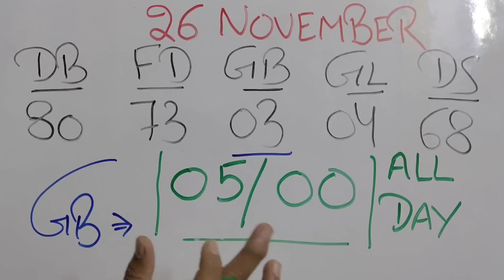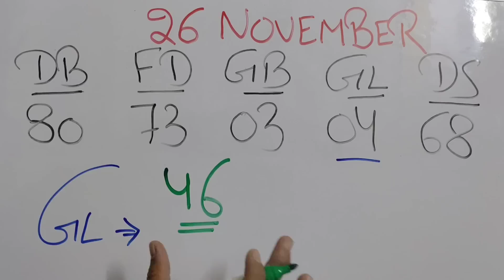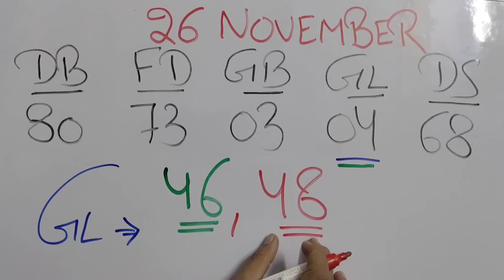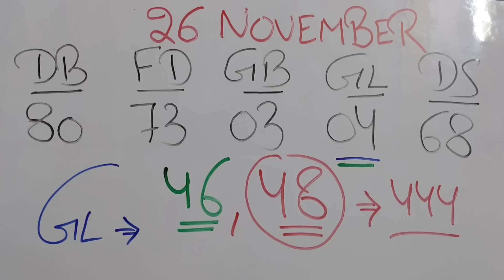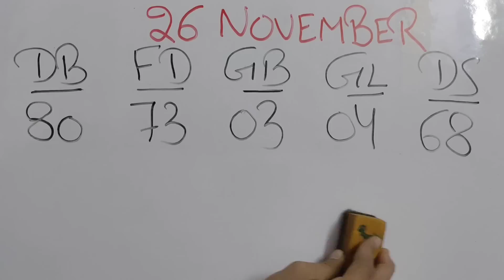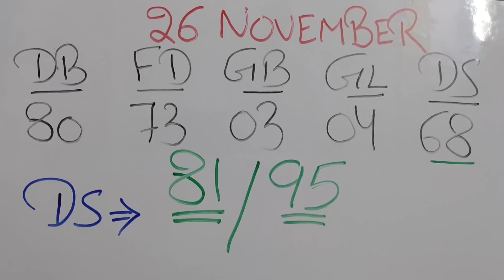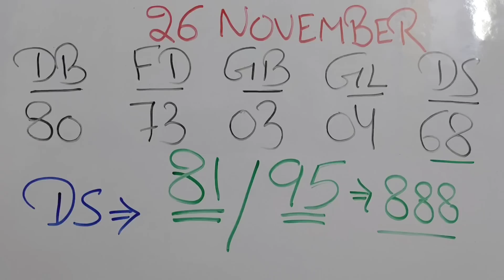November 26, 2022, देखो शनिवार के लिए कौन सा अंक अनकट रहता है